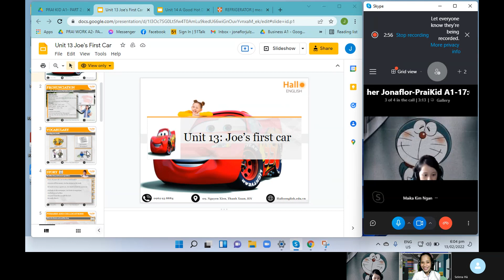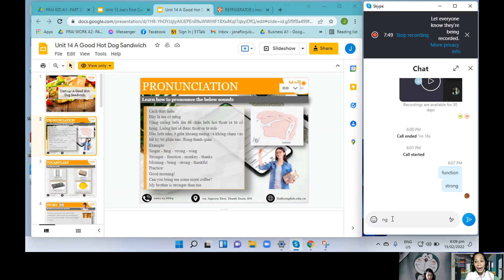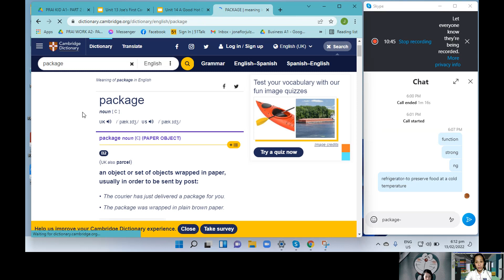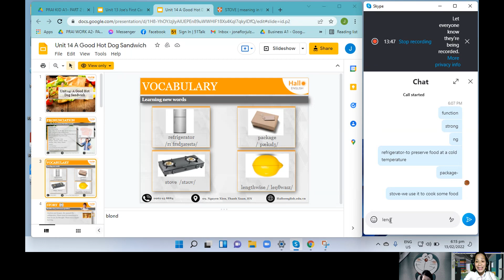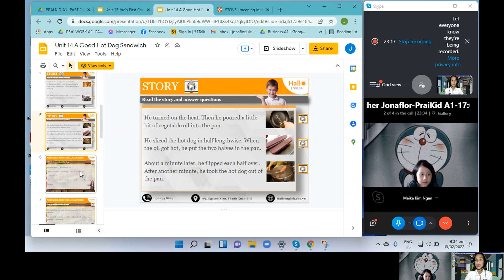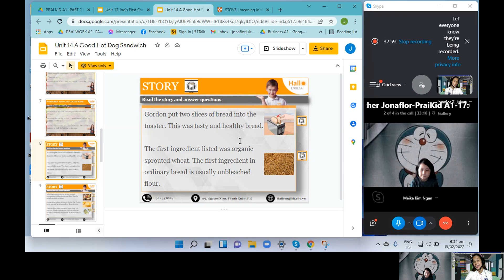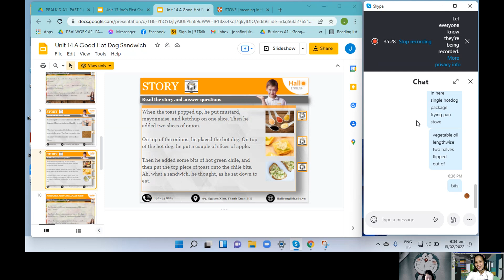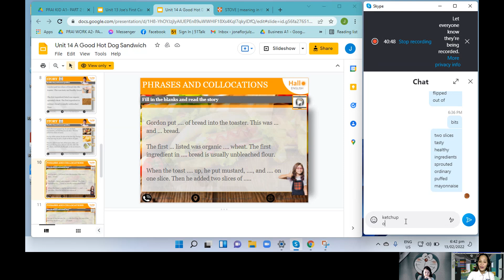NganNK-JuluatJT. PRAI KID A1 Unit 14 February 13,2022